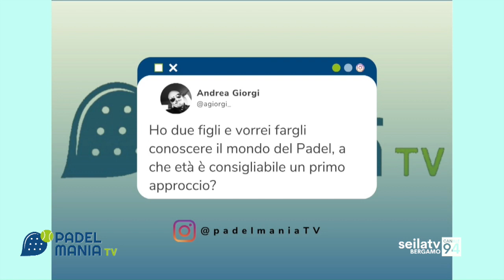PADELMANIA TV - Puntata19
PADELMANIA TV - Puntata 19

Ospiti:
Gaetano Fabozzi - Fondatore di 𝐑𝐚𝐝𝐢𝐨 𝐝𝐞𝐥𝐥𝐚 𝐁𝐚𝐬𝐬𝐚,
Michele Corsico Gotti e Mattia Bosatelli speaker della radio e giocatori di Padel.
GABRIELE BONFANTI, Padelmania TV, Sport City Lomagna

Conduce : Vanessa Minotti
Regia: Roberta Imberti